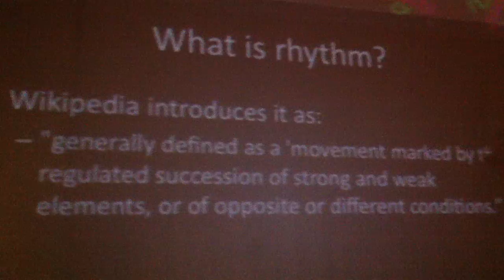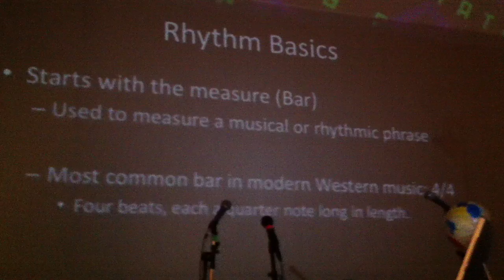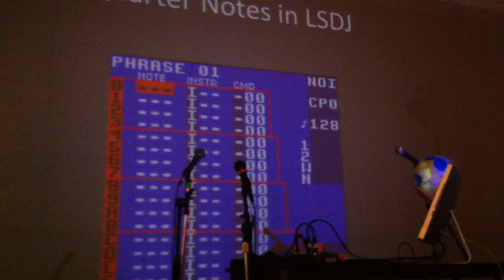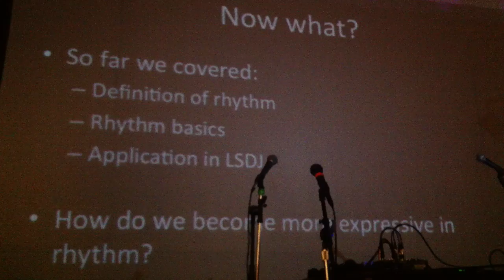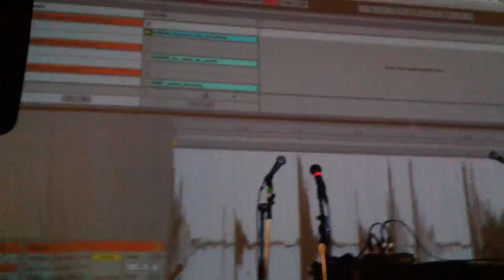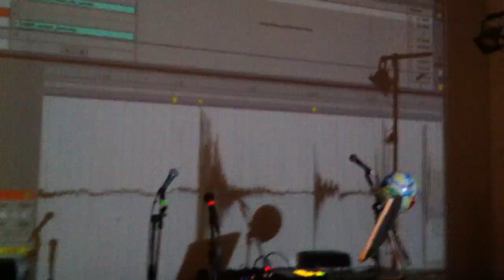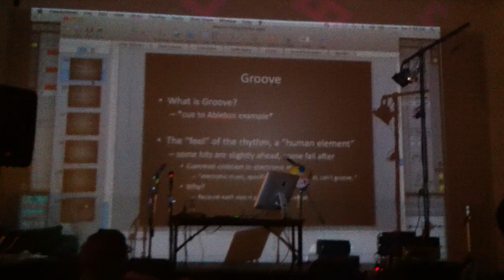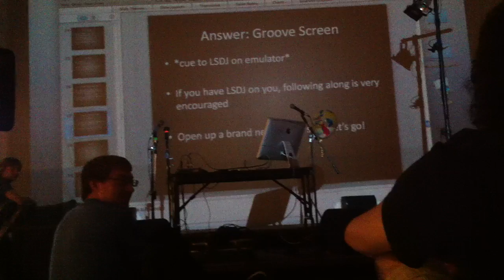workshop | rhythm & groove in LSDJ by an0va - 8static 2C | aug12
workshop - rhythm & groove in LSDJ by the an0va
8static 2C - august 2012
philaMOCA - philadelphia, pa
workshop
recorded by emfedex (chip music chronicle)